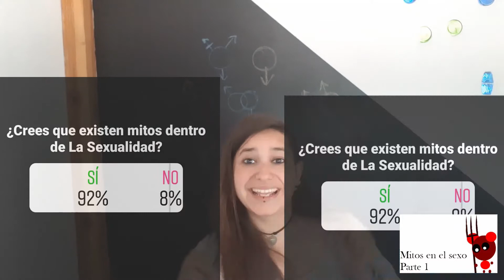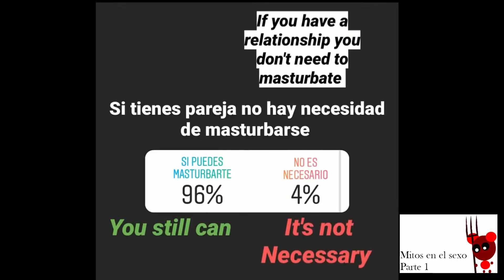Mitos en la sexualidad. Parte 1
Os cuento (e intento quitar fuerza) ciertos mitos que tenemos como normalizados en nuestra cultura.
¿Nuestra anatomía nos determina?, ¿es sexualidad simple biología?, ¿los afectos y la sexualidad son diferentes?,  ¿la masturbación agota las ganas de sexo?,  ¿masturbarse es cosa de hombres?, ¿la masturbación es mala para ti, y masturbarse diariamente?, ¿si tienes pareja no necesitas masturbarte?, ¿la homosexualidad es una enfermedad?,  ¿son unos promiscuos lxs bisexuales?, ¿el sexo anal no es para hombres hetero?, ¿puedes quedarte embarazada la primera vez con penetración? ¿qué es la marcha atrás, funciona? ¿puedes tener relaciones durante la menstruación?, ¿podrías quedarte embarazada? ¿el tamaño del pene importa para sentir placer? ¿sin penetración no hay relación sexual? y a partir de ahí... ve a la Parte 2 para dejarme que te cuente como tenemos que seguir haciendo preliminares y aumentarlos incluso pero dejar de usar esa palabra que tanto mal está haciendo :P
Hablando de mitos. Se que uso mucho la dualidad de hombre y mujer, es algo que también tenemos que eliminar entre todxs pero creo  (y espero que se note) que todo lo que digo lo hago con la intención de que cualquier persona, se  pueda identificar.